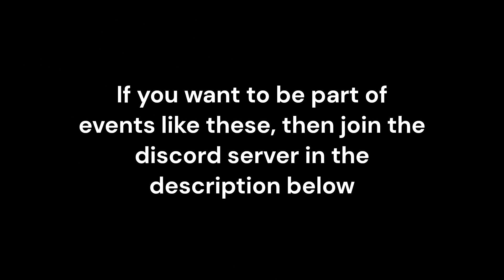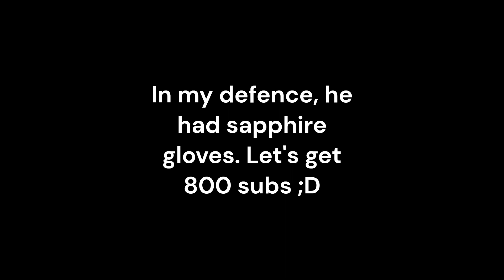Ultimate Boxing Arena in Taming.io Event with Subscribers//Memes, kills and Toxic Fake Fan!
Today I made an event with my community on discord so we all did a huge boxing arena and had some fun. I got to face off in the ring with my subscribers and found a fake, toxic fan too!